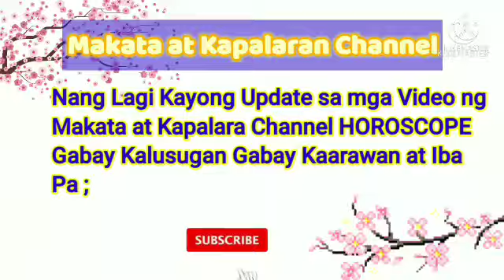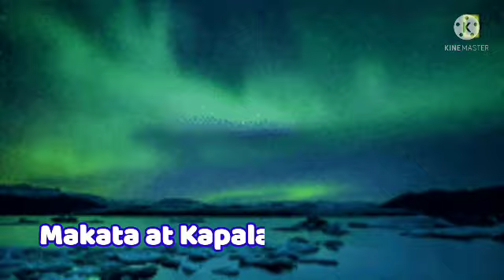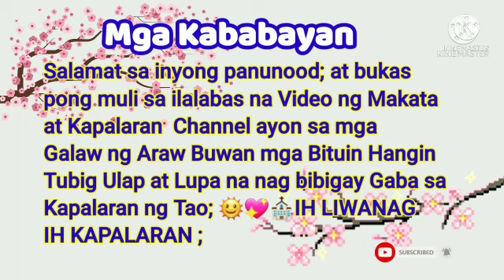📢HOROSCOPE ; GABAY KAPALARAN August 13,2021 Pinoy Horoscope ;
📢HOROSCOPE ; GABAY KAPALARAN August 13,2021
Pinoy Horoscope ;

Daily Horoscope

Horoscope - sa mga Zodiac Sign - Aries -Taurus - Gemini - Cancer - Leo - Virgo - Libra - Scorpio - Sagittarius - Capricorn - Aquarius - Pisces , Horoscope for today,